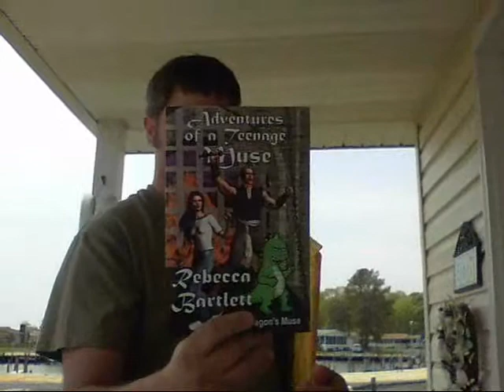My first paperback book cover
Yay! I'm a published artist!
Video taken by my mom. Thanks, Mom!
Sorry about the bad sound. Windy day.